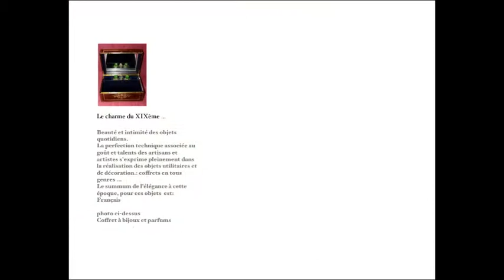Coffret à parfums, porte montre, boîte à thé , à timbres, nécessaire de couture. Livre III.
Coffret à parfums, porte montre, boîte à thé , boîte à timbres, nécessaire de couture ...